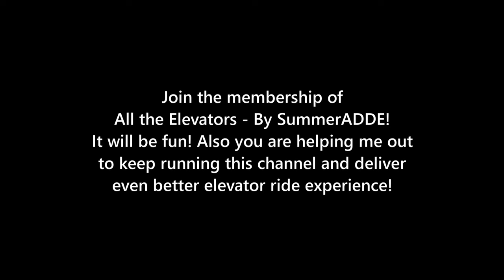Youtube Membership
ELEVATOR INFORMATION!

Manufacturer:
Installation year:
Current modernizer:
Latest modernization year:
Serial Number:
Capacity: Kg - Persons
Floors: